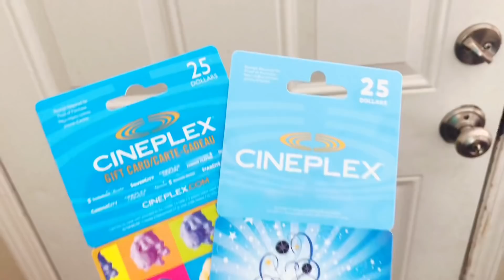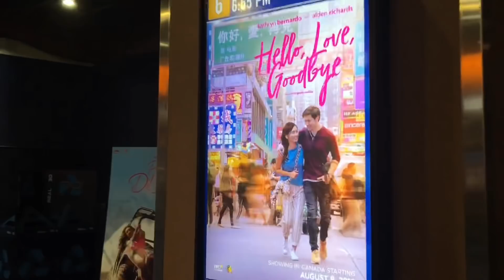Nanood kami ng Hello Love Goodbye sa Canada (Naputol ang Vlog) | CALGARY CANADA | hennajanece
Musician: @iksonofficial

Musician: @iksonofficial